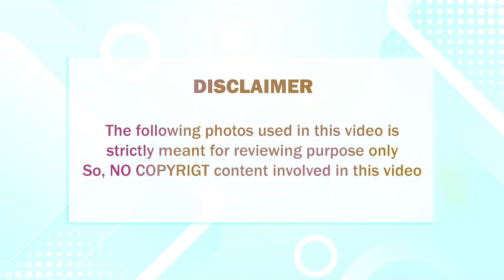மீண்டும் தமிழகத்தின் மிக முக்கிய பிரபலம் திடீர் மரணம்; கதறி அழும் அரசியல் களம்